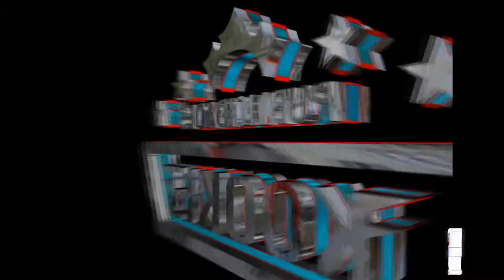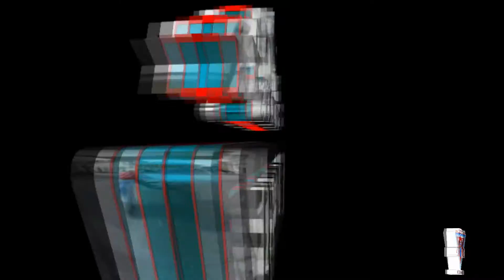GRUPO KANU - LA CUMBIA PODEROSA